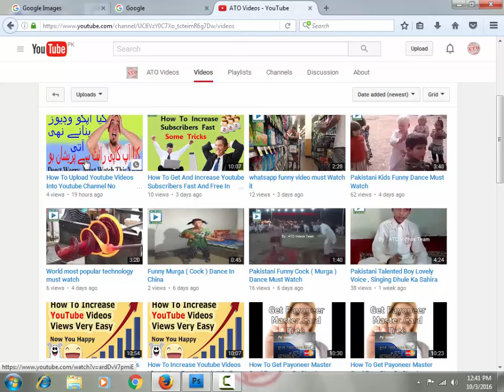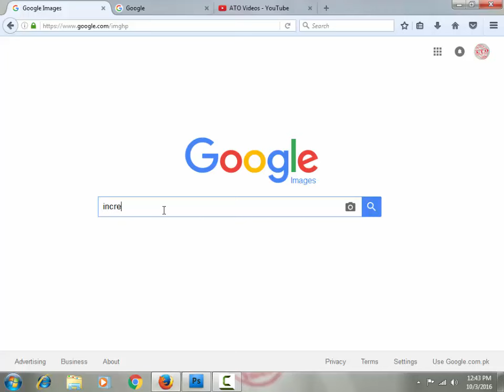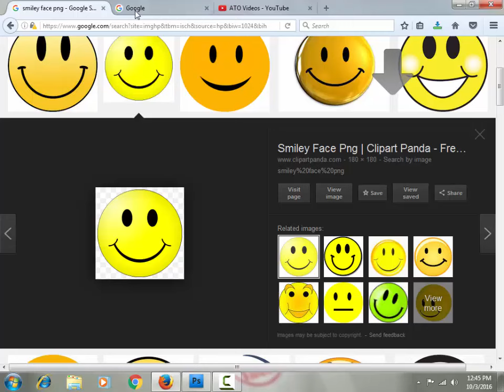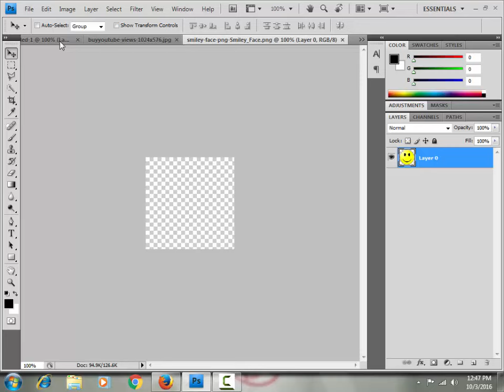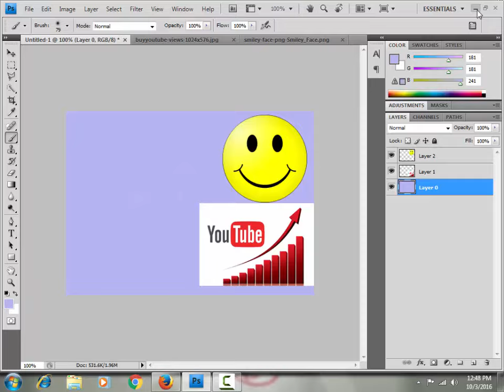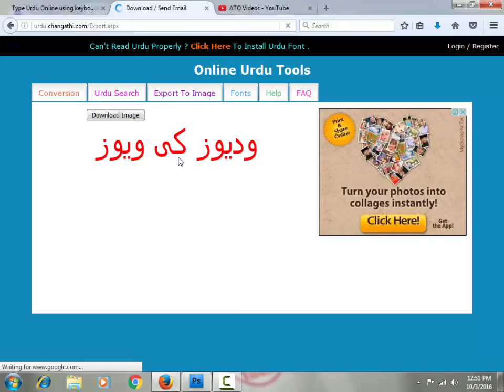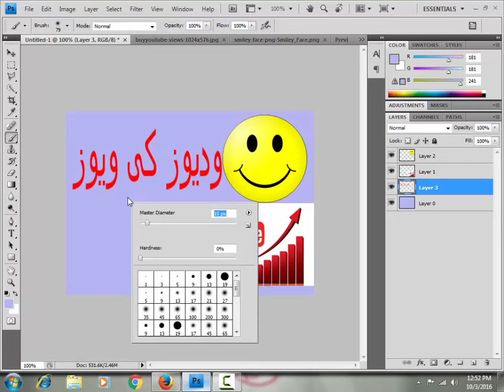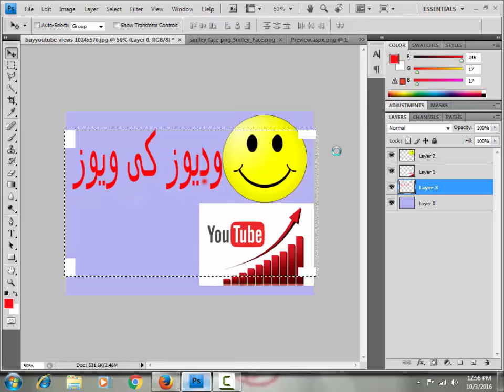How To Create Youtube Video Custom Thumbnail In Urdu And Get More Views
Hi Friends Here In This Video I Will Define And I Will Tell You That How To Create Youtube Custom Thumbnail in With Urdu Sentence Its Very Easy For You , That's Requirement Is one That Is Photoshop Any Version ,,, So Plz Watch This Videos If You Have Likes Our Videos Then Please Subscribe Our Channel For More Vidoes And Like the Videos Thanks.

L LIkE L
C CoMmEnT C
S ShaRe S